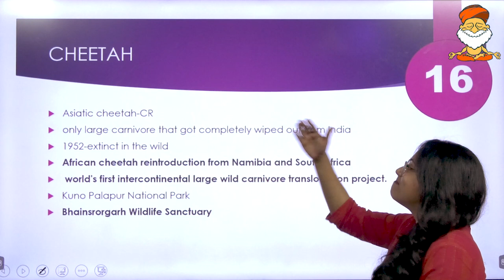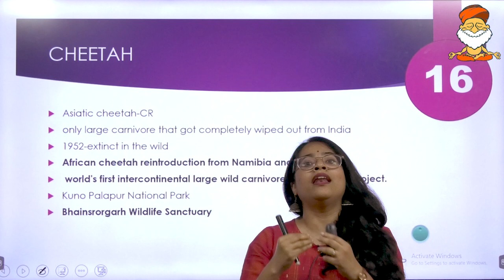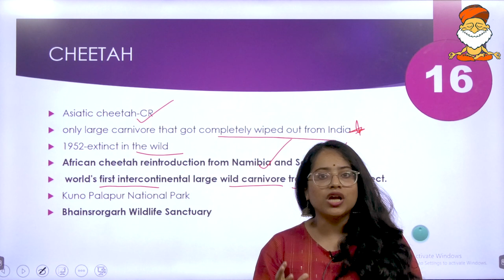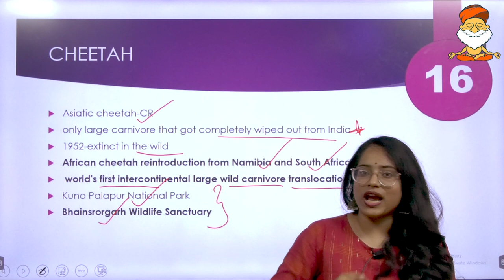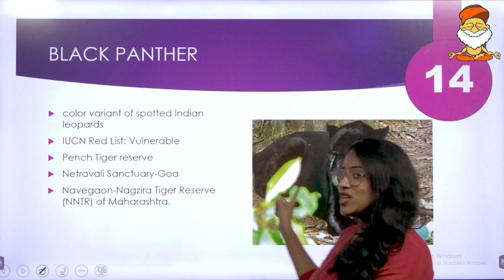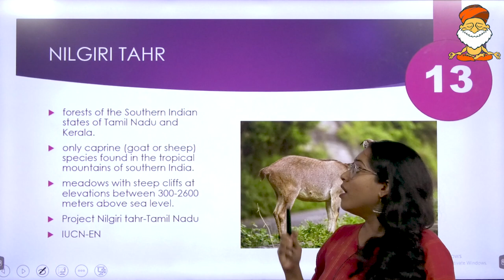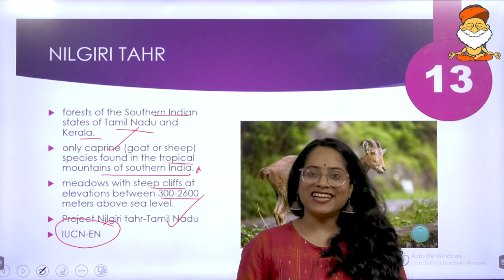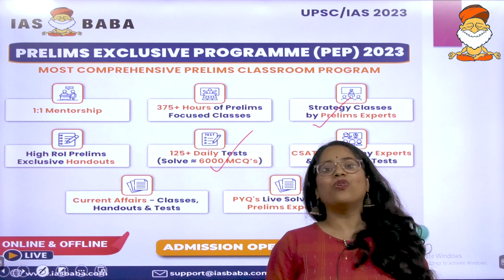Most Important Species in News| Part-2| Environment| UPSC Prelims 2023| PEP 2023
Prelims Exclusive Program (PEP) - One Stop Destination for Prelims Preparation. It is MUCH MORE than a Crash Course! It is not JUST a Test Series! There are many Surprises this year. More Details

In the last 3 years, PEP has helped thousands of aspirants to clear UPSC Prelims. This is the 4th Year of the launch.

• PEP will start on 23rd January 2023.
• The program will be available BOTH OFFLINE  and ONLINE
Module based subscription is available only in Online mode
• SPECIAL DISCOUNT of 10% (Over & Above the EARLY BIRD OFFFER) will be offered to our Previous Students (present and previous batches). Kindly look below the Payment Section for more Details about the pricing of the Programme

PRELIMS EXCLUSIVE PROGRAMME (PEP) – 2023 IN A NUTSHELL!!
1) 1:1 Mentorship

2) Prelims Strategy Classes (10 Days Programme)
This time, solving Prelims PYQ’S will be done by Prelims Experts who have cleared at least 4-5 Prelims.

3) 125+ Daily Classes (Polity, Geography, Economics, History, Art & Culture, Science & Tech and Environment) Daily Class – 92 Classes and subject-wise Exclusive tests for specific Prelims topics for every subject for quick revision.
There will be 24 Current Affairs Specific Classes dealing with past one years Current affairs in a comprehensive manner.

4) Exclusive Classes on Mapping, Economic Survey and Budget

5) 110+ Handouts: Precise and to-the-point handouts on static subjects and current affairs will give you a ready reckoner. This tool will help you during your preparation, particularly near the exam as you grapple with the challenge of last-minute revision.
Prelims-oriented Current Affairs Tests & Handouts– 24 Tests and 16 Handouts

6) 125+ Daily Tests By practising daily the thoroughly researched questions prepared by the IASbaba team, you will boost your confidence to tackle even the most unexpected paper set by UPSC.

7) 3 Exclusive Tests on Map-based, Government Schemes/Policies, Economic Survey, Budget.

8) 6 Revision Tests– Polity, Geography, Economics, Science & Tech and Environment, History, Art & Culture.

9) 10 Full-Length Mock Tests

10) 10 CSAT Tests + Practice questions in every class

Special Features
*How to prepare for next 6 months and execute it on the day of the exam- Strategy and Psychology behind clearing Prelims by Mohan sir
*Prelims Experts (who cleared prelims more than 5 times) will be discussing PYQs and the techniques to solve UPSC Prelims Papers
*CSAT Experts to teach CSAT, which had become a nightmare for many aspirants
*Comprehensive Revision included within the Plan
*Increased focus on Current Affairs through Current Affairs specific classes

Offline Centres
BENGALURU CENTRE:
IASbaba Admission Centre: No.38, 3rd Cross, 1st Phase, 2nd Stage, 60 Feet Mains Road, Chandralayout, Bengaluru-560040.
Landmark: Opposite to BBMP Office/ CULT Fitness

DELHI CENTRE:
IASbaba, Plot 22-B, 3rd floor, Pusa Road, Bada Bazar Marg, Rajinder Nagar, New Delhi- 110060
Landmark: Above Dominos